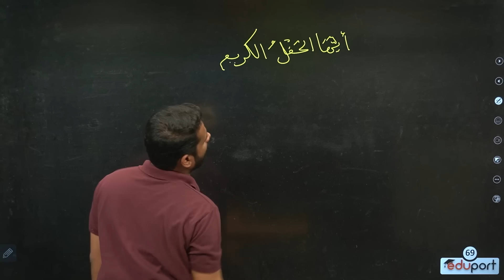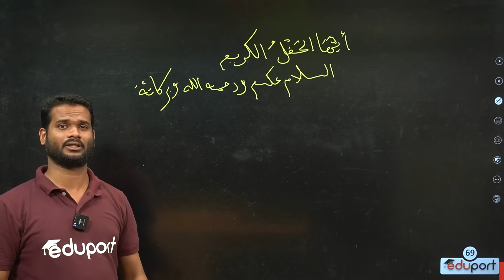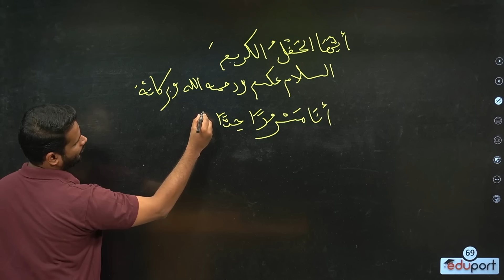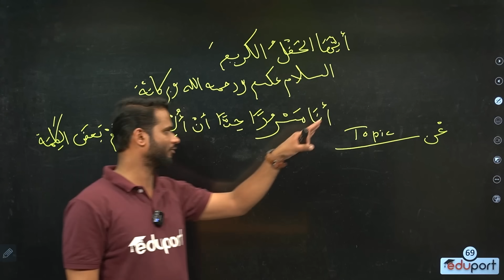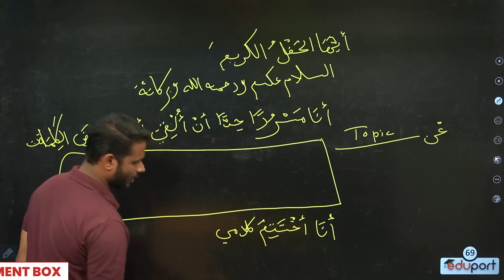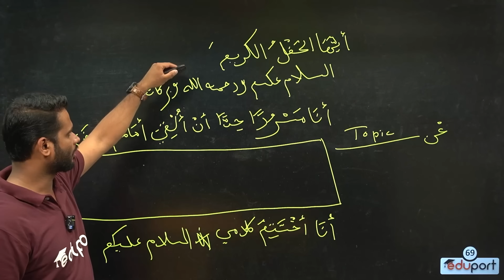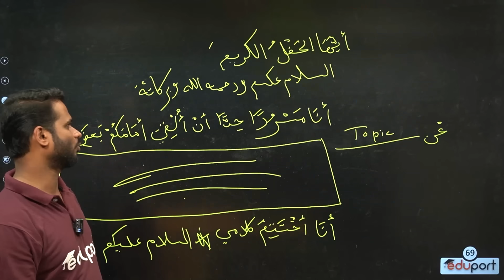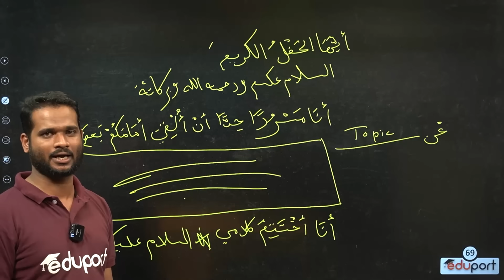SSLC Arabic | Speech എങ്ങനെ എഴുതാം 👌💯